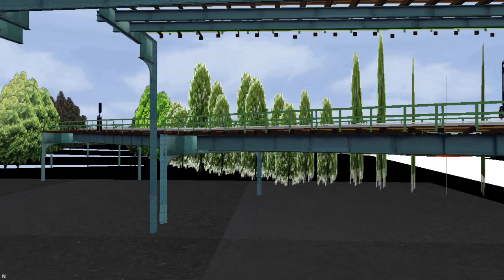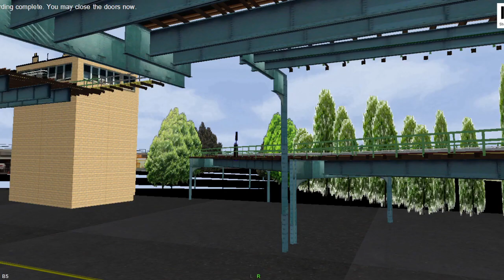OpenBVE ►R211A | A Train | To Far Rockaway◀